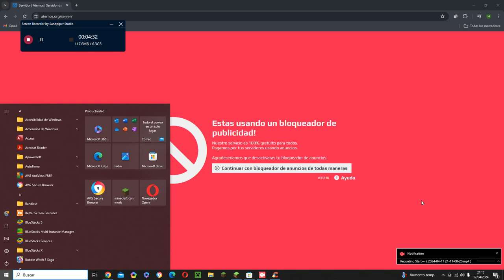Segunda oportunidad para Elcrafterosito Xd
COMO VUELVA A HACER ALGO LE TORTURARE LE BANEAR EL MTB EN LA CÁRCEL PEQUEÑA DE BEDROCK LE HARÉ BARRAQUERS LE PONDRÉ EN UN PARKOUR EXTREMO LE HARÉ TP A UN SITIO PELIGROSO LE PONDRÉ EN EL NETHER LUEGO EN EL END